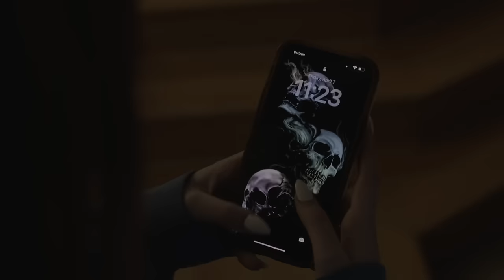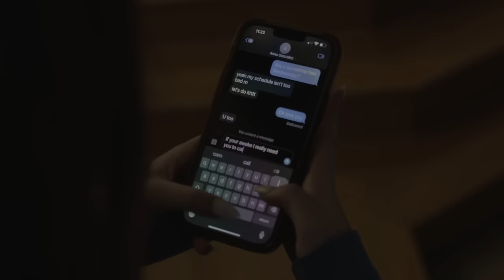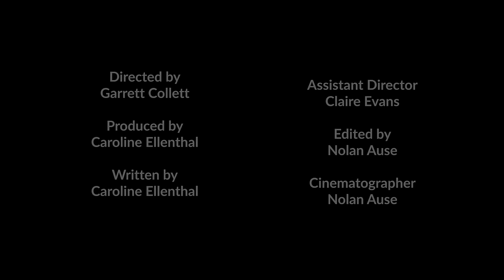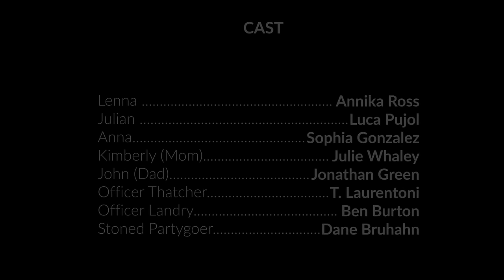Incredulous horror short film